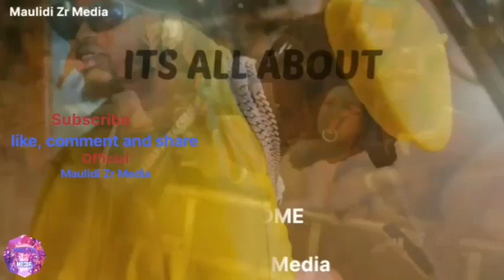Video, Diamond kaonekana akiwa Airport/ anatoka Arusha kuja Dar..!!, kazi inataka kuanza Rasmi